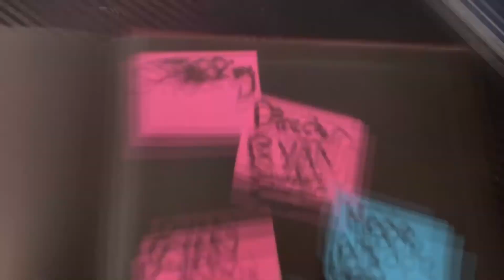Ryan Park 2022 (Trailer)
RYAN PARK (2022) is a story about Ryan, Hope, and Alan on their Journey to Ryan Park, a new dinosaur Park in need of Promotion on Channel 4

Based on the book Jurassic Park by Michael Chriton
and the Movie by Steven Speilberg and Universal Pictures

Ryan Saunders’ Instagram: @beyondmyhorizon17

Alan Saucer’s Instagram and YT:  @weird.exe‎

Hope’s Instagram: @multimediamadness